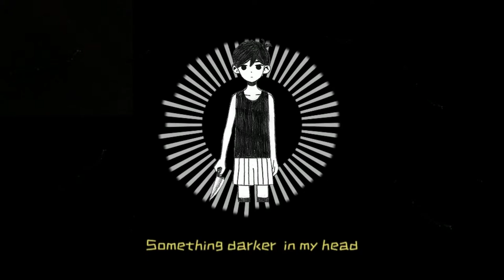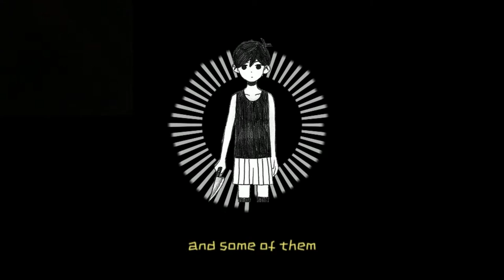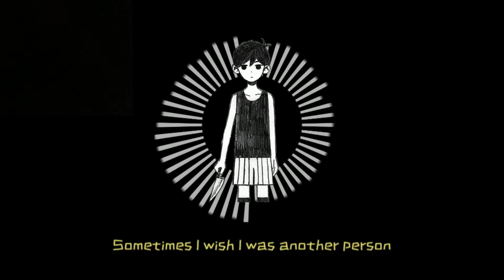【Original Song】I Am Learning ft. Eleanor Forte ( Lyrics Video )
I'm happy to finally release my original song ^w^ I've learned a lot about FL Studio, mixing and composition. Big thanks to all the people and friends who helped me to understand this !

I haven't played Omori yet (so no spoilers please!) but I think it goes well with the mood of the music.
Feel free to cover it ! :D

All pictures comes from Omori game official artwork except for the two light  gif animation

voice : Eleanor Forte from SynthesizerV
music and lyrics : Kranker Apfel ( me )